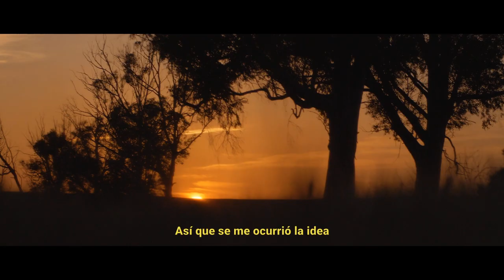Documental Sol del Sur -Mario Díaz- teaser oficial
El músico cordobés Mario Díaz, supera el temido bloqueo creativo al que, al menos una vez en la vida, se enfrenta un artista. Mario se embarca en toda una aventura: un viaje hacia el sur de España, en un autobús camperizado que también servirá de estudio de grabación. ¿El resultado? Un disco en camino y un maravilloso documental. Todo bajo un mismo nombre, Sol del Sur. Un concepto que resume la particularísima forma de componer del artista, tan dado a mezclar géneros y estilos. Una singular odisea creativa y vital de un artista siempre en continua evolución.